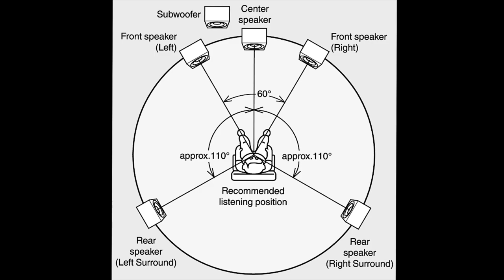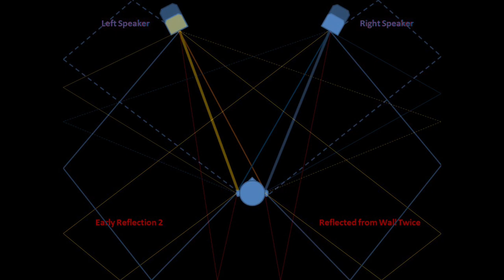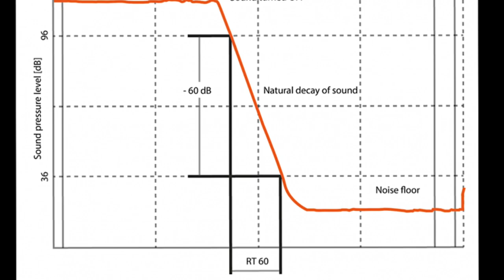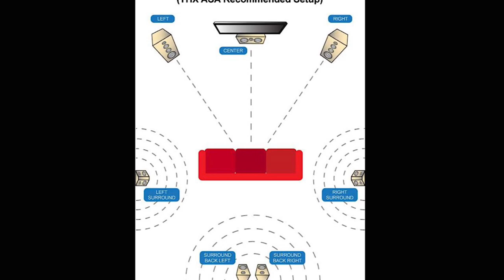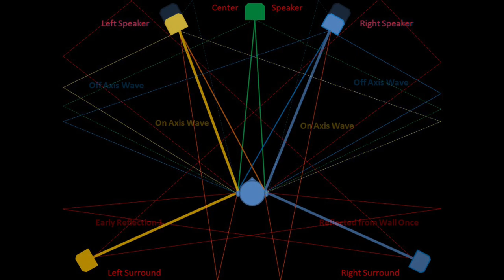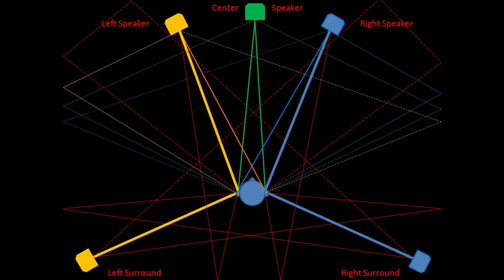Multichannel Music vs. Stereo Sound System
Courtesy of Dr. Floyd Tootle’s book: Sound Reproduction, for some of the graphs used in this video.